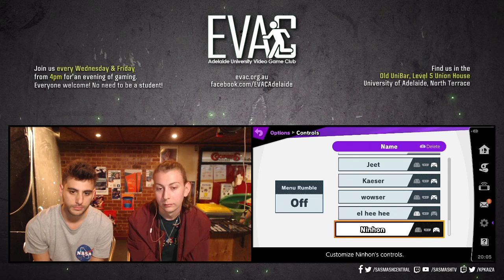EVAC 5/12/19 - SSBU - DF | Andre (Roy) vs Smesty (Banjo & Kazooie)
Streamed on 5/12/19 from EVAC @ Adelaide Uni, Level 5 Union House